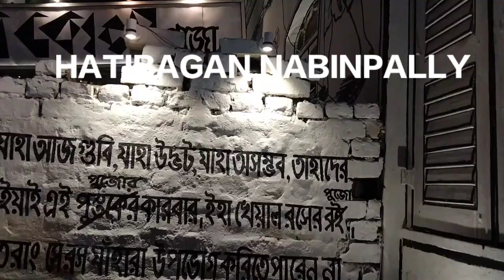VLOG # 9 II পূজা পরিক্রমা 2023 II NORTH KOLKATA II Part 3